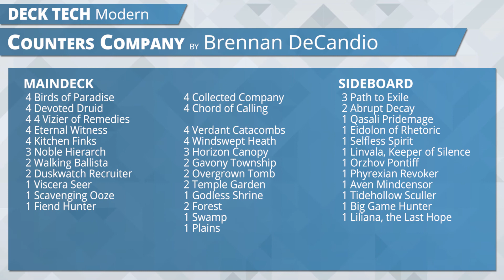SCGBALT: Deck Tech - Brennan DeCandio | Modern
From SCG Baltimore on May 27th, 2017